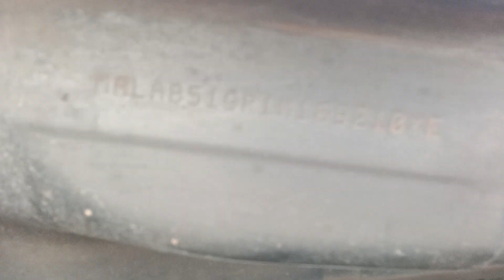2001 Hyundai Santro Standard Rajahmundry